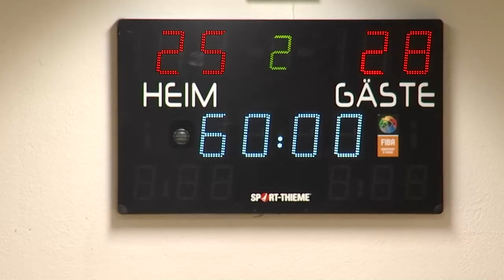TVA: Handball Bunkerladies verlieren gegen Harrislee